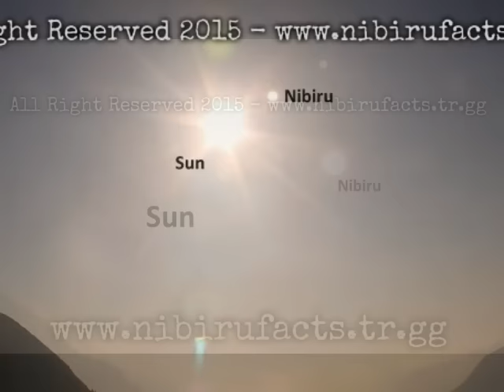SUPER NIBIRU PHOTOS - FIRST IN THE WORLD - 2015 -GARDASEE-TORBOLE-ITALY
SUPER WEBCAM NIBIRU FOOTAGE
NO LENS FLARE,ONLY NIBIRU..